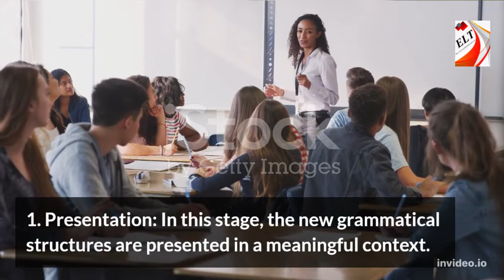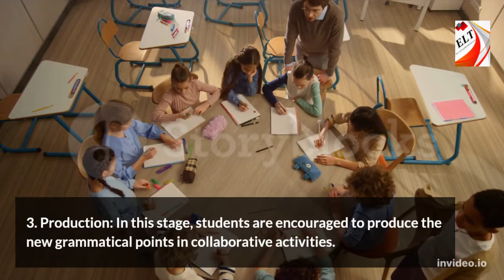How to teach grammar? the PPP approach